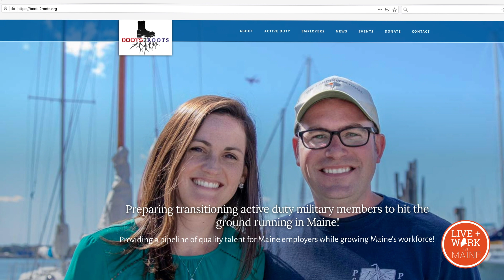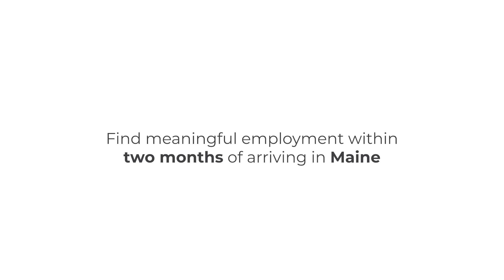James Webster - Live and Work in Maine - Boots2Roots